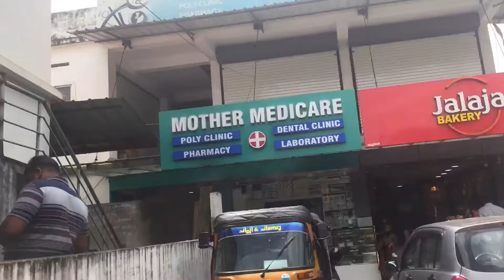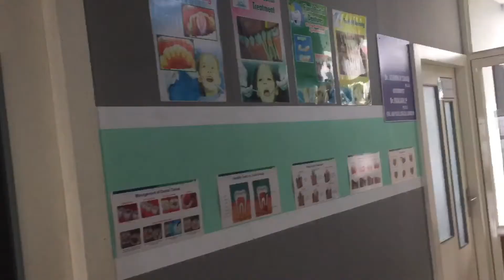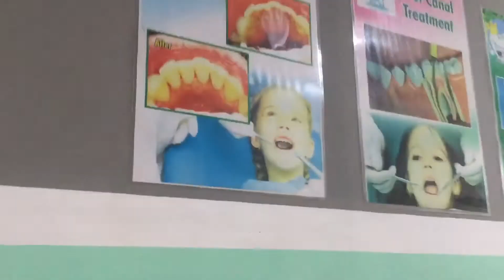അനിയത്തി കുട്ടീനെ പല്ല് കാണിക്കാൻ പോയാലോ ?one day / Ashmil and Ashlaha’s vlog’s / Malayalam/